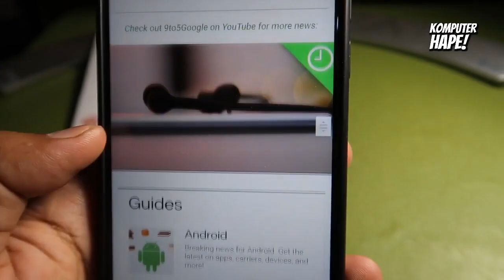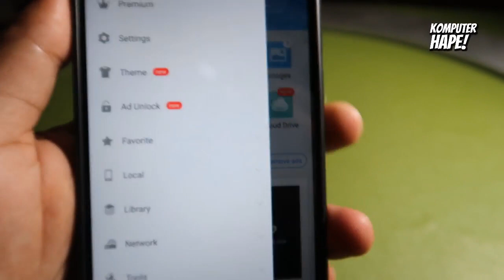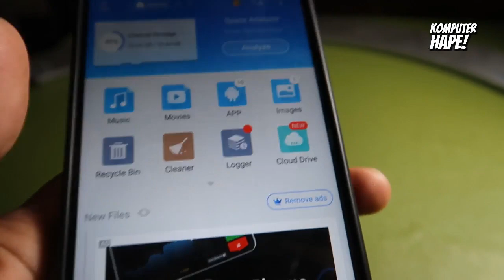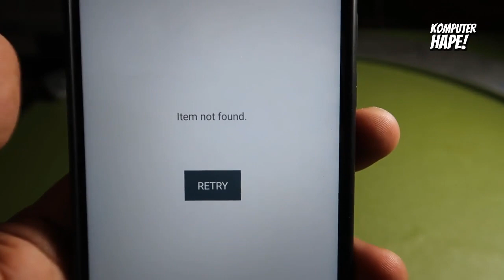Kenapa Aplikasi ES File Explorer Tiba Tiba Lenyap Dari Play Store?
Dalam video ini kita bahas soal aplikasi es file explorer yang tiba-tiba lenyap dari google play store, bukan tanpa sebab atau kenapa aplikasi yang sudah didownload lebih dari 100 juta kali di aplikasi android ini menghilang. Google sendirilah yang menghapus aplikasi es file explorer dengan sejumlah pelanggaran yang ditemui. Salah satunya adalah kecurangan dalam klik iklan dalam aplikasi yang basisnya adalah file explorer ini...dan ada beberapa pelanggaran lain juga, makanya sampai dihapus dari play store..